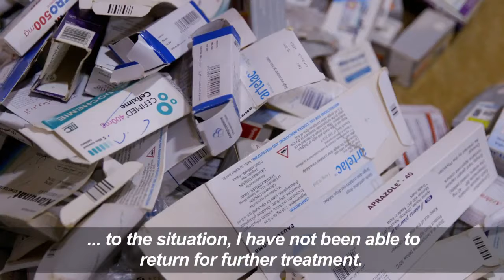Thirty Years On, Gas Attack Still Poisons Iraq's Halabja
March 14, 2018 - As a teenager Kamal Jalal saw two of his sisters killed when Iraqi dictator Saddam Hussein's forces launched a gas attack on the Kurdish town of Halabja. Now three decades later at the age of 47 this Iraqi Kurd remains reliant on a machine to help him breathe -- and is still waiting for compensation over a massacre that became a byword for brutality.